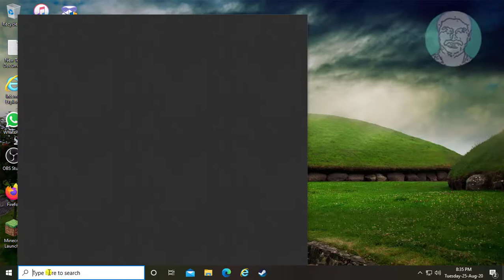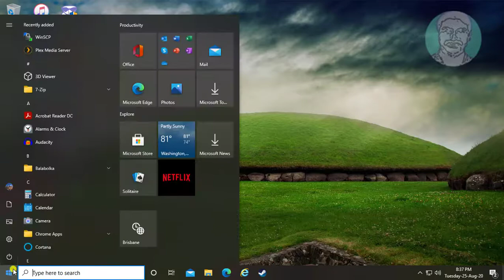Windows 10 Right Click Keeps Loading Forever FIX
This Tutorial Helps to Windows 10 Right Click Keeps Loading Forever FIX

Method

1. Type regedit in Windows Search bar
2. Right click run as Administrator
3. Goto HKEY_CLASSES_ROOT/Directory/Background/shellex/ContextMenuHandlers
4. Delete All Folders Except New and WorkFolders
5. Close and Exit Registry Editor
6. Restart System
7. Done